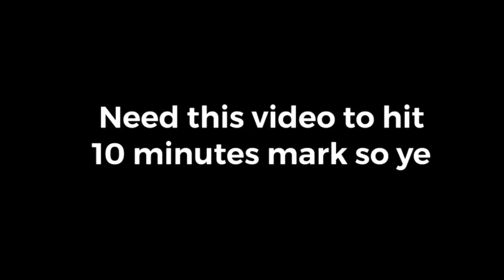Mobile player dominate everyone in solos (roblox bedwars)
Here are the songs I use!

Video Details:

Title: If You Fall I Will Carry You
Artist: Efisio Cross

🎧 Video Details:

Title: In the End, We'll All Become Stories
Artist: Ivan Dominik
Album: In the End, We'll All Become Stories (Single)
Label: Epic Music World Label
Year: 2021
©: 2021 Epic Music World Label